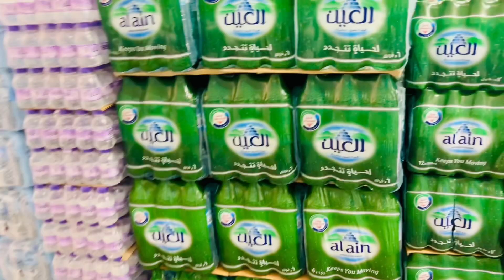💥📍குவைத் சூப்பர்மார்கெட் ✅| exploring Kuwait supermarket.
Hi 👋,

Today we have explored Kuwait supermarket. For any doubts please comment🙏🏻